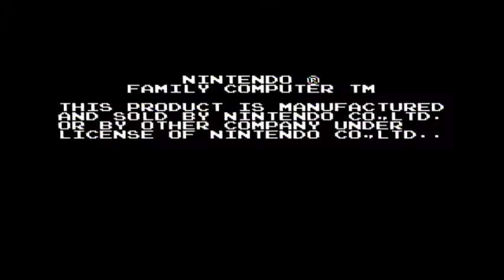Super Mario Bros. (1) I'm REALLY Good at Video Games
Why am I even posting this?  For other people's entertainment even if it is at my own expense?  Something like time.  Making a fool of myself on the internet?  I've been doing that for some time now